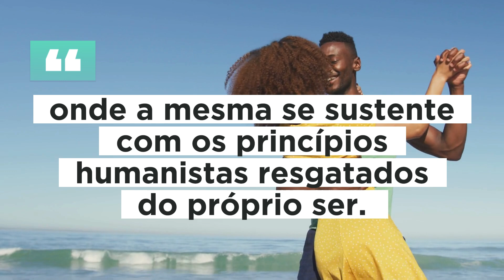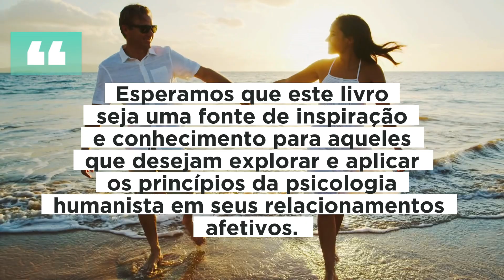Book Trailer: Relacionamentos Afetivos na Psicologia Humanista (Fausto Rocha Fernandes)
A psicologia humanista vê os seres humanos como inerentemente relacionais, com a necessidade de se conectarem e de serem compreendidos de forma autêntica. Ao contrário de abordagens que focam em conflitos inconscientes ou em comportamentos condicionados, ela enfatiza a importância da autenticidade, da empatia e da aceitação positiva incondicional como pilares dos relacionamentos saudáveis. Carl Rogers, um dos principais expoentes dessa corrente, defendia que, para que um relacionamento prospere, é fundamental que ambos os indivíduos se sintam livres para expressar seus verdadeiros sentimentos e pensamentos, sem medo de julgamentos.
Esta obra é um projeto que busca contribuir significativamente para o entendimento e a aplicação dos princípios humanistas nos relacionamentos afetivos. Nela, exploraremos os fundamentos teóricos da psicologia humanista, fornecendo uma visão abrangente sobre essa abordagem terapêutica, com uma análise aprofundada dos conceitos-chave e orientações práticas para uma progressão na relação afetiva, em que esta se sustente com os princípios humanistas resgatados do próprio ser.
Esperamos que este livro seja uma fonte de inspiração e conhecimento para aqueles que desejam explorar e aplicar os princípios da psicologia humanista em seus relacionamentos afetivos.